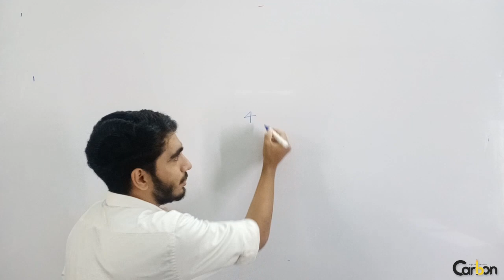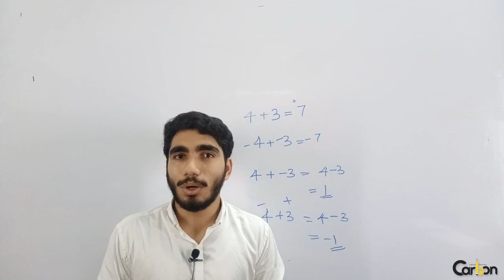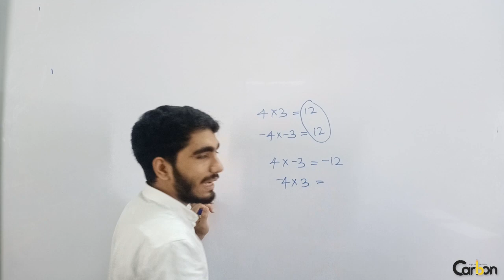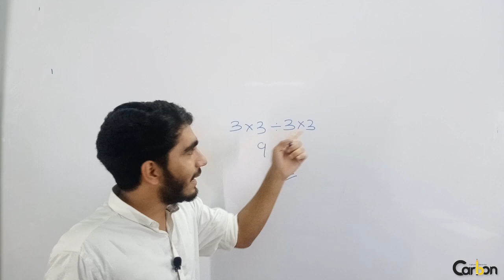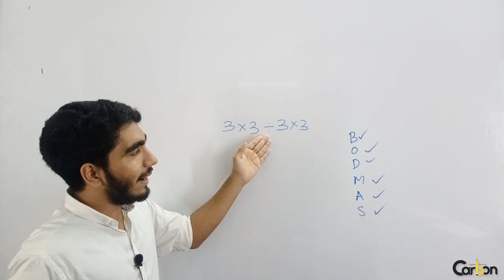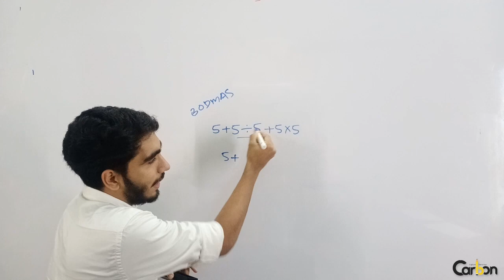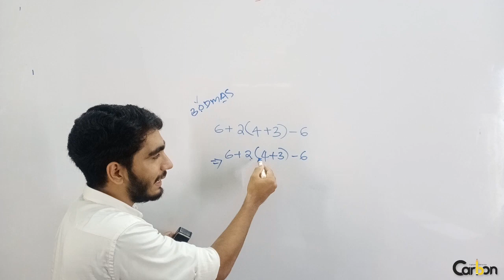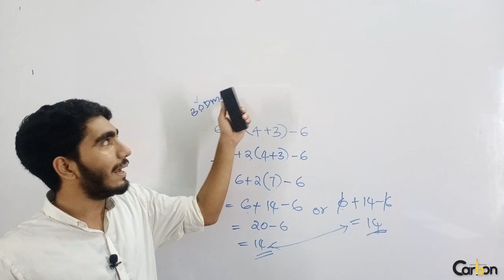BASIC MATHS | ADIL ABDULLAH